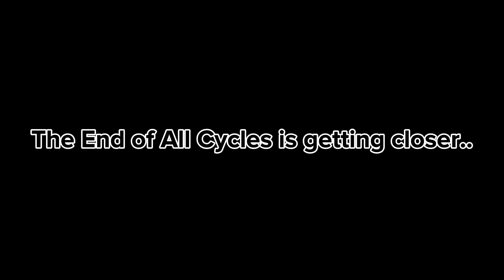The Cycle Comparasion - Preview II